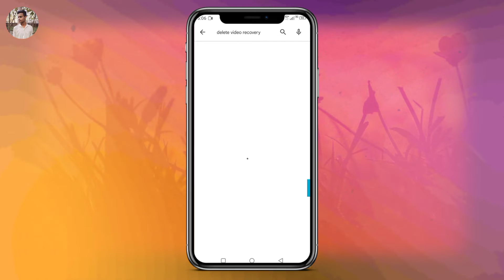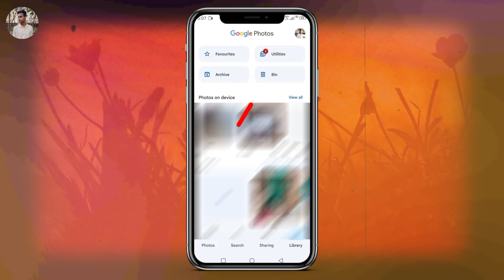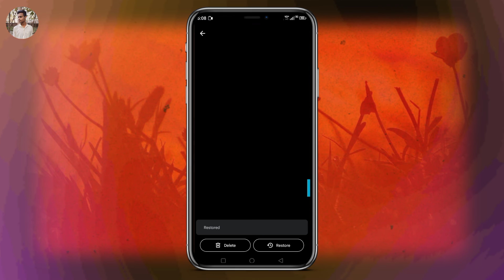How To Recover Deleted Photos from Android Phone 2022 | Delete Photo Recovery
▶Video Topic : In today's video I have shown you how to recovery deleted photos from android phone 2022.delete photo recovery.recover deleted photos from android.recover deleted photos from android after factory reset.delete photo kivabe firiye anbo.delete photo kivabe ber korbo.kivabe delete photo recover korbo.how to delete pic recovery.how to delete photo recovery in android mobile bangla

gallery photo delete recovery
old delete photo wapas kaise laye
phone video recovery app
photo and video recovery app for android
photo recovery
video delete recovery
video recovery